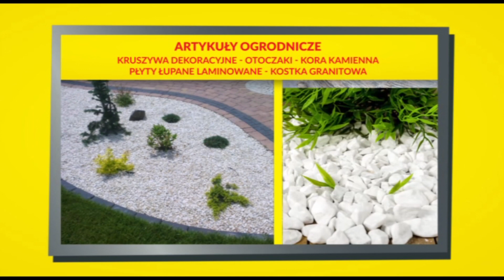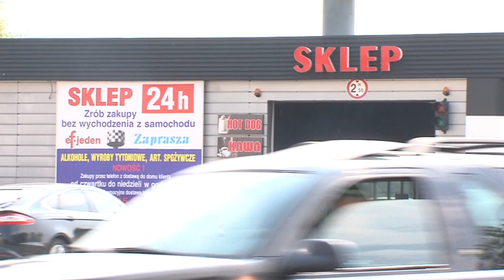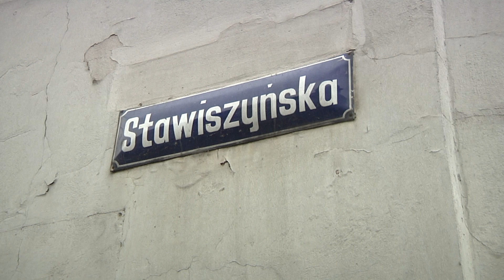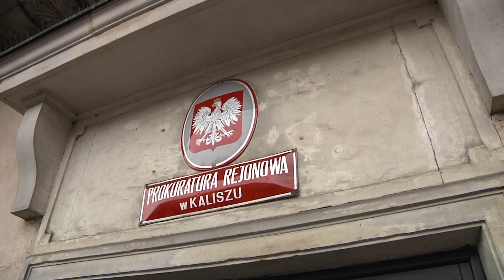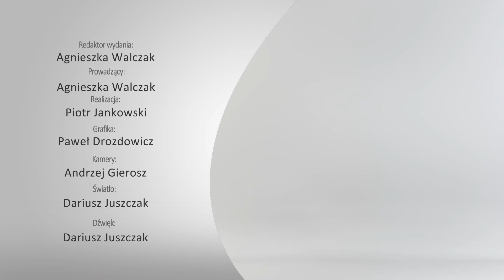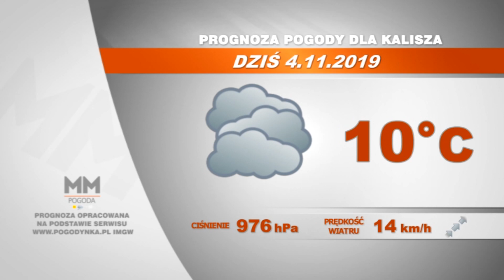4 listopada 2019 - Magazyn Miejski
4 listopada 2019 - Magazyn Miejski